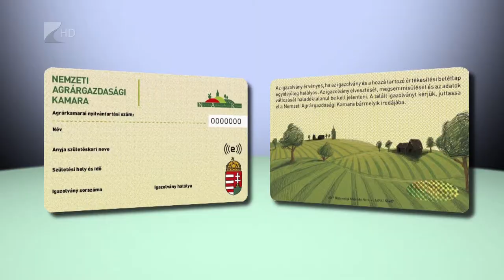Jöhetnek a családi gazdaságok - Kölcsey Tv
Csökkentenék az őstermelők magas számát, ezzel párhuzamosan pedig erősítenék a családi mezőgazdasági vállakozásokat a Nemzeti Agrárgazdasági Kamara tervei szerint.
 A változtatástól elsősorban gazdaságfehérítő hatást várnak, ugyanakkor javítani szeretnék a mezőgazdasági termelők helyzetét is. A kamara javaslatai között szerepel az is, hogy az átláthatóan működő családi mezőgazdasági vállalkozásokat 100 millió forint árbevételig adómentesség illetné meg.